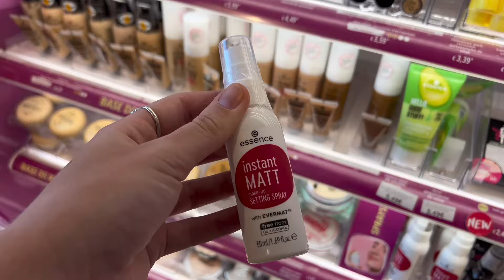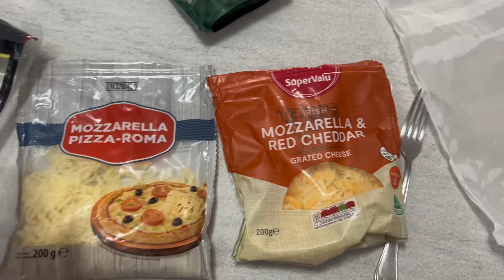ONE FOR THE GIRLS - a day in my life🫶🏼 shopping, clothes, makeup + pizza! Living in Tenerife Vlog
come shopping with me in the Rosa Centre, Tenerife.

Editing: CapCut

Come to the Flea Market with me! Guaza Rastro Second Hand Thrift Shopping